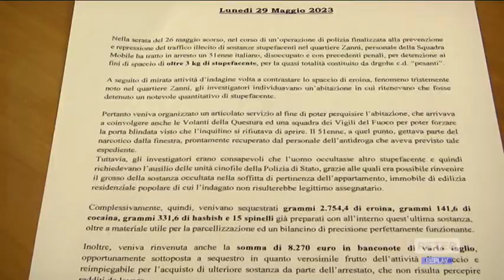Pescara - Nascondeva in casa 3 Kg tra eroina e cocaina